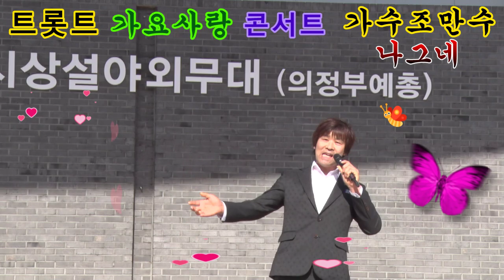가수 조만수/나그네/타이틀곡/트로트 가요사랑 콘서트 코리아문화예술 총연합회